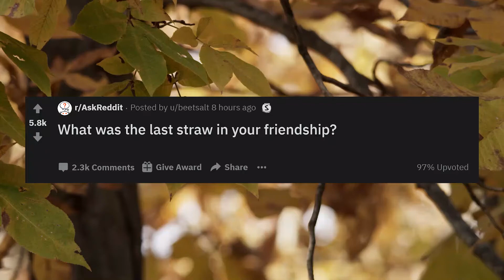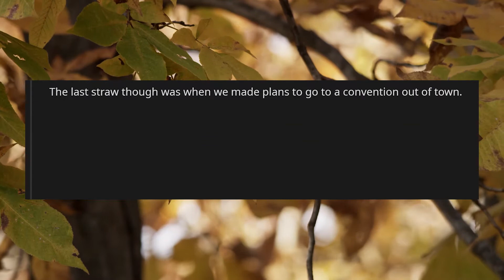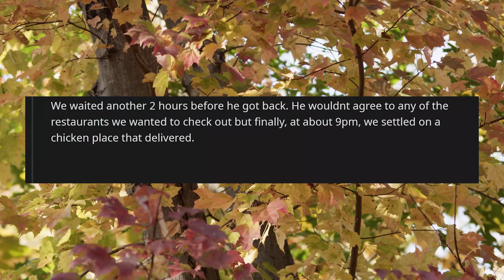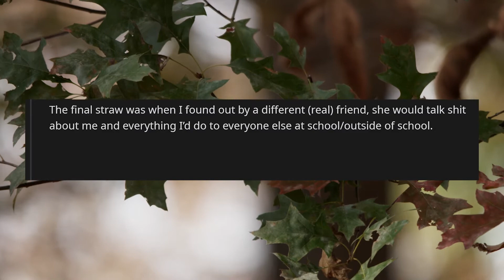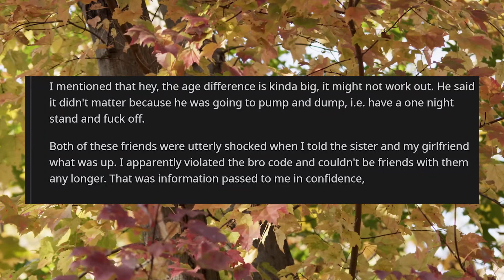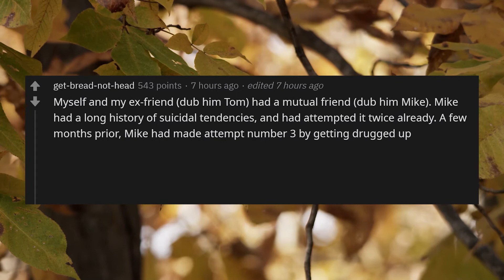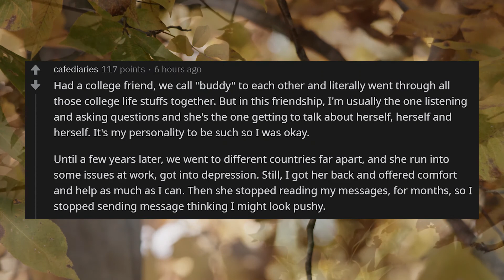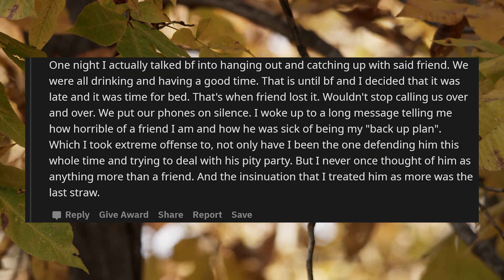What was the LAST STRAW in your FRIENDSHIP? (r/AskReddit)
Bringing you Reddit content right off the top shelf.
We work hard every day to bring you the best r/AskReddit posts - not just your average posts, but the top posts on only the best subreddits.